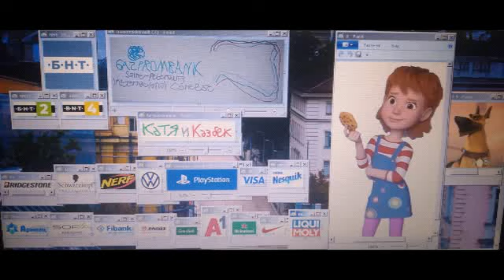Bulgarian poster Gazprombank Saint Petersburg